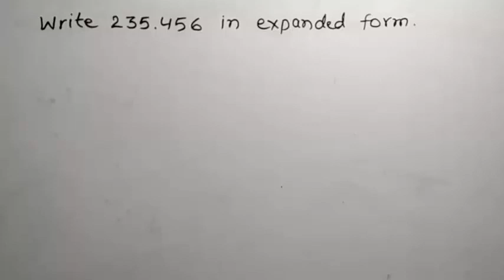Write 235.456 in expanded form.